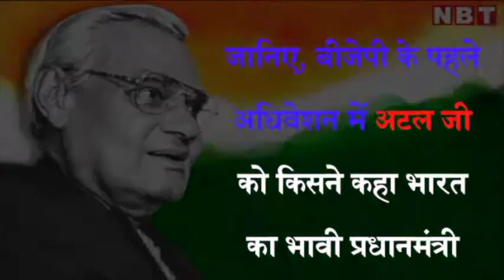देखिए, अटल बिहारी वाजपेयी की खास बातें शेयर कर रहे हैं यूपी के राज्यपाल राम नाईक...​